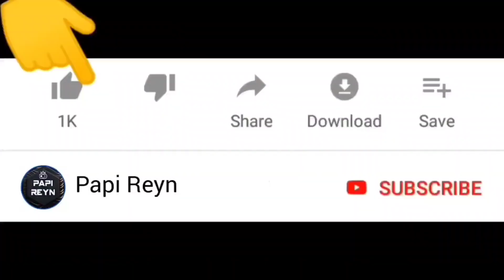Polisi Genji Dikejar Sepeda Hantu dan Hilangnya Inspektur Jay 😱 | Sakura School Simulator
Selamat datang di channel Papi Reyn. Kali ini kita mau main game sakura school simulator , polisi genji dikejar sepeda hantu dan hilangnya inspektur jay .. Seru guys !

Warm regards,

Papi Reyn